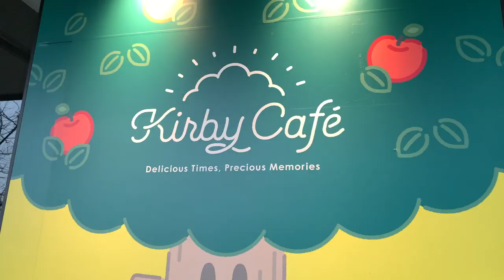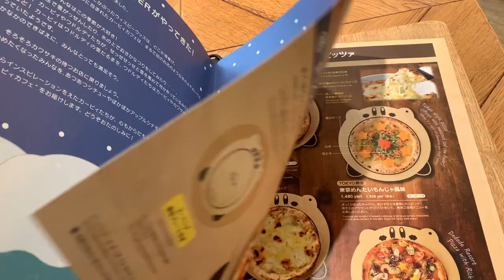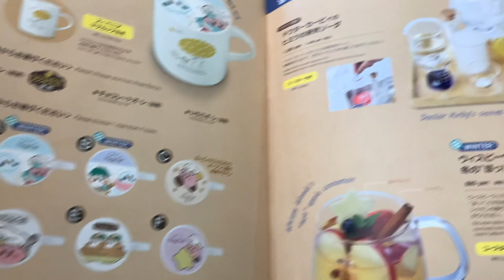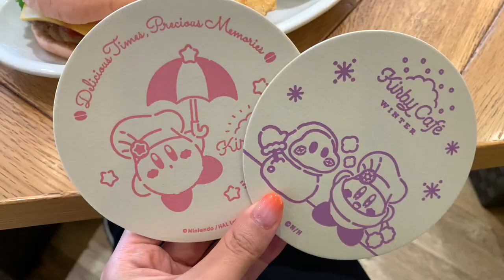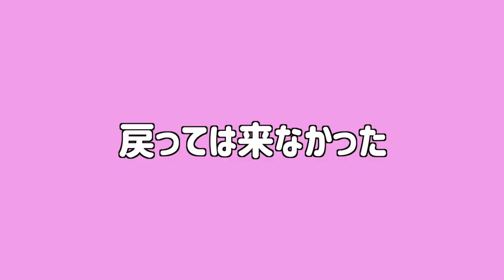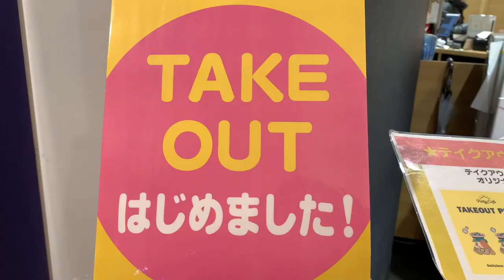【1万円分爆食】カービィカフェが可愛すぎる★隠れカービィを探せ✨スカイツリータウン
今回はカービィカフェへ。
at 東京スカイツリータウン・ソラマチ 4F
可愛すぎる世界観に大興奮！！！